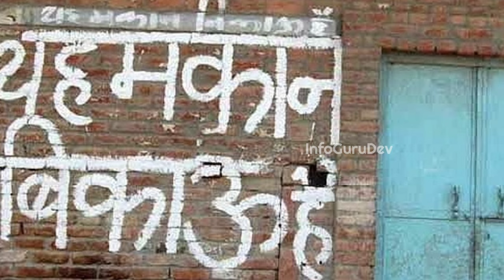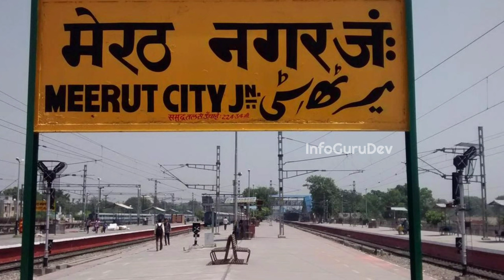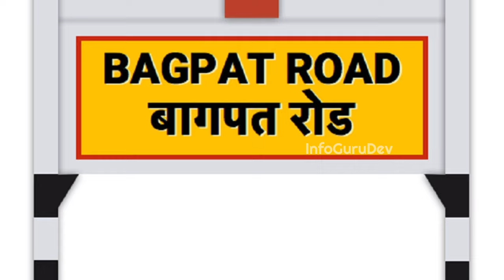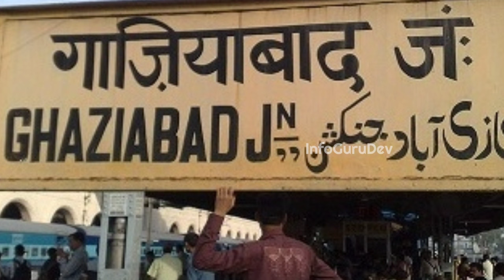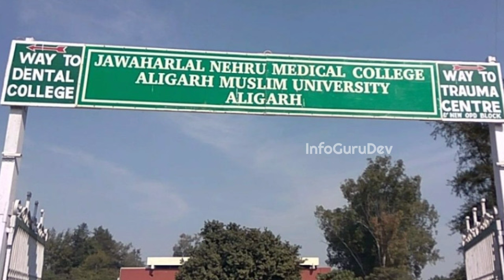पहले चरण की 58 सीटों का गुणा-गणित क्या है | उत्तर प्रदेश विधानसभा चुनाव | Up Election 2022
पहले चरण की 58 सीटों का गुणा-गणित क्या है | उत्तरप्रदेश विधानसभा चुनाव | Up Election 2022